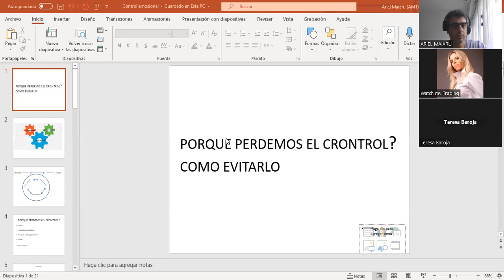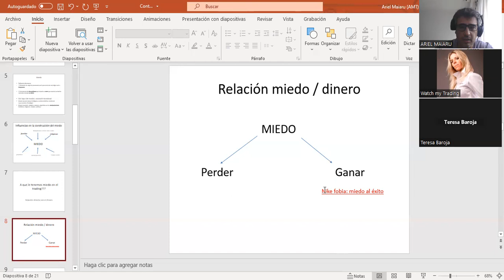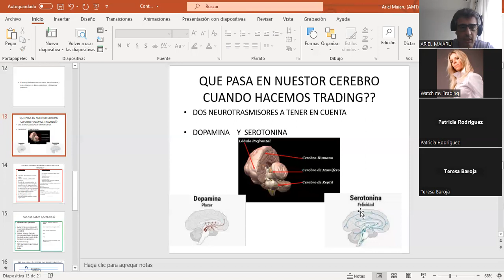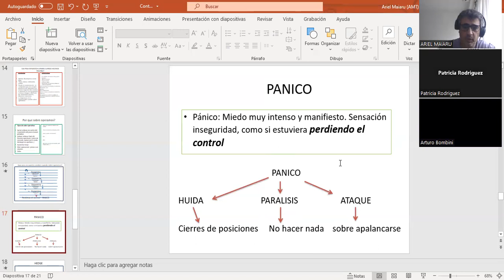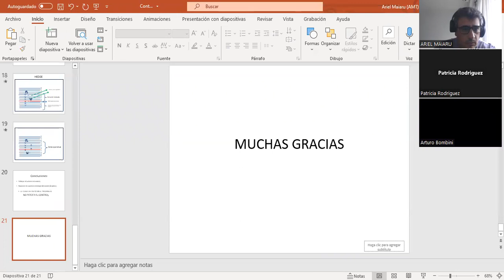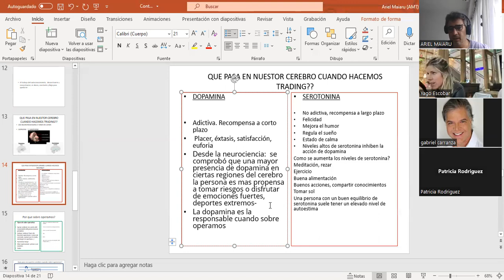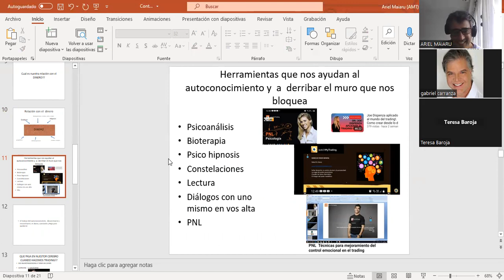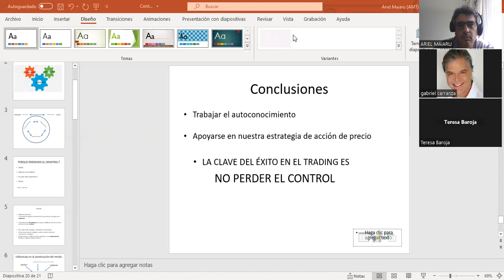Neurofisiología. Psicológia del trading. IMPERDIBLE!! Por Ariel Maiaru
¿Aún no operas en nuestra sala de trading?
Nuestra sala de trading está destinada a traders que planean vivir del trading y ser profesionales del mercado. Tenemos los mejores traders de habla hispana.